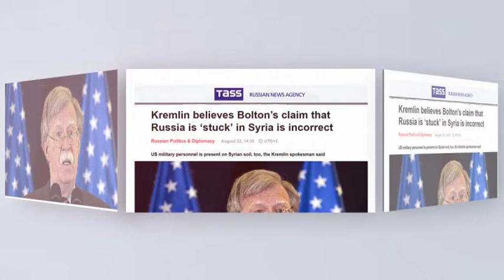Course of War in Syria